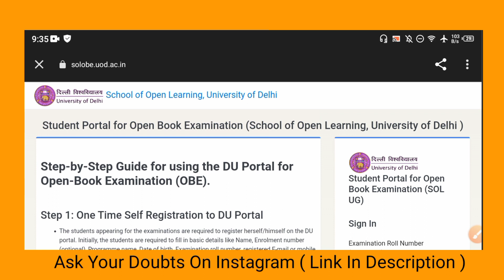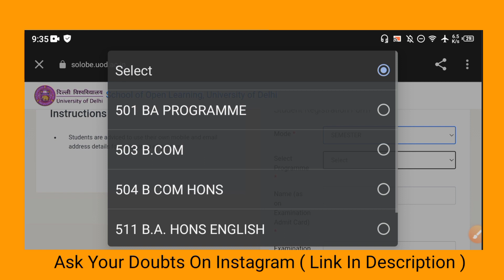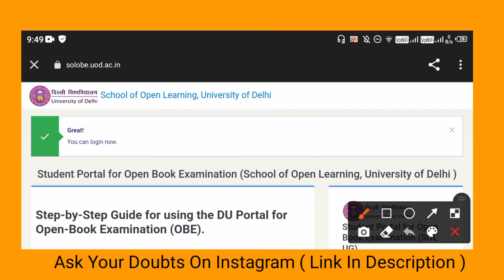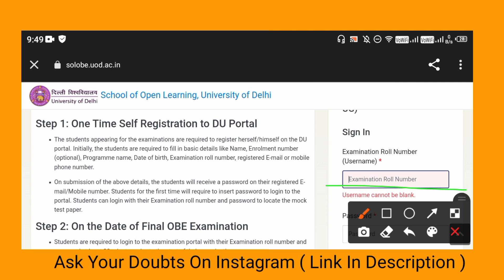DU Sol *OBE Registration Start* 2021 | What About Sol 3rd Semester Registration 2021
______________Ashu shrivastav_____________